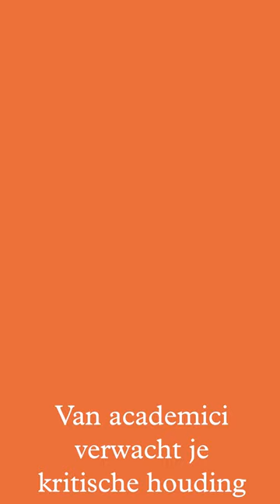Van academici verwacht je een kritische houding.